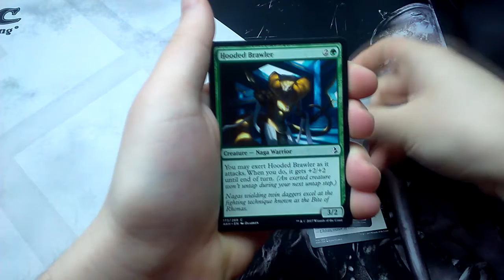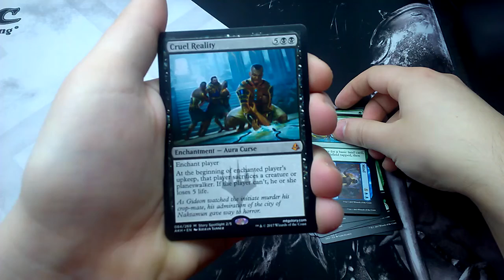Daily Booster #323 - Amonkhet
First Pack new set. Let's get to it!